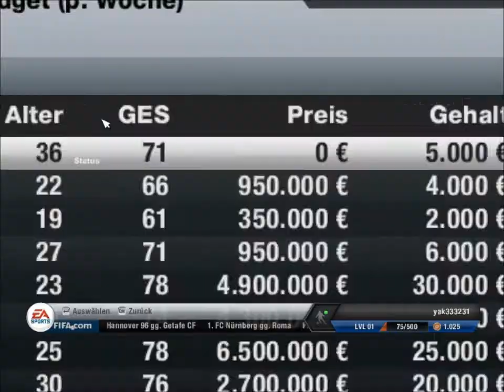Lets Play FIFA 13 #001 VfB Stuttgart gg. Levante (1. Halbzeit)